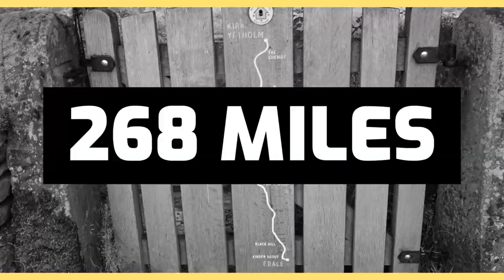The Pennine Way 2020, Day 12 - Alston to Greenhead via the South Tynedale Trail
The Pennine Way 2020 undertaken by @twoyorkshiresteves

Day 12: Alston to Greenhead
Distance: 14.05miles
Elevation Gain: 610ft
Calories Burned: 2,155
Average Speed: 3.2mph
Time Taken: 5:07:46

After discussing with the landlord at the Angel Inn, he suggested the South Tynedale Trail following the railway through to Slaggyford then continuing on the trail beside the river. This route runs pretty much parallel to the Pennine Way and considering the horrible bad weather we had been having, this route for us made absolute sense as there were some severe boggy areas along this stretch. After setting off at a pacy lick we got our heads down and thought it'd be reight, but we soon realised that twelve consecutive days of traipsin' was finally catching up with us. Foot burn from the stone and gravel tracks along with nausea kicked in and we slowed our pace from the 2/3 point. Metal willpower was tested once again but once we reached the Blekinsopp we sank a few jars and were soon reight as rain.

Gear used:
Camera: Sony ZV-1
Watch: Garmin Fenix 6X Sapphire
Backpack: Osprey Exos 48l
Footwear: Berghaus FT18 Gore-Tex Tech